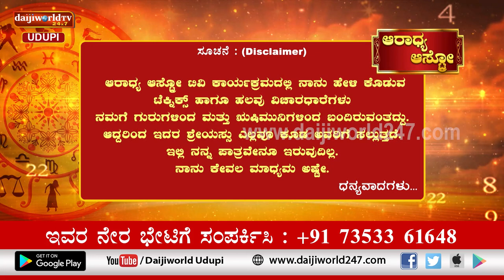Aaradhya Aastro | Shri Vijaya Raj Katapady | 09.09.2022